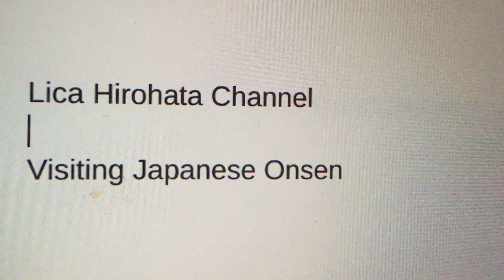Vierailu japanilaisessa Onsenissa. Onko suomalainen sauna parempi?